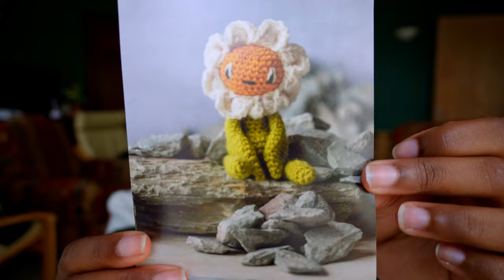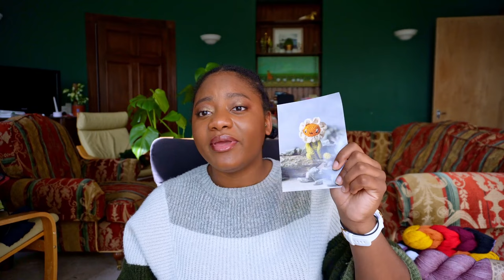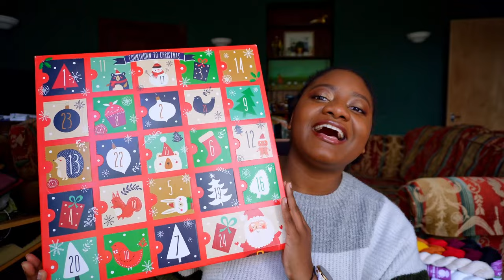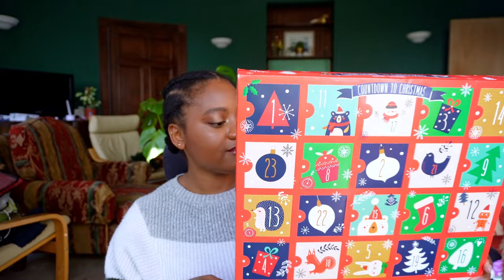The Scottish Yarn Festival // ✨ Ep. 5✨ // TToG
Thanks for holding out for me! It’s definitely been a minute… In this episode I tell you all about my fun experience at the Scottish Yarn Festival! Including yarn and knitting accessories I bought. Plus I share my (current) knitting plans! ✨

(If I missed anything that you think I should have in this list please let me know!)

0:00 What’s In My Cup
05:55 WIPS
12:45 The Scottish Yarn Festival
20:45 Yarn Haul!
29:40 Accessory Haul
44:35 SYF Extras
49:10 What I’m Wearing
50:10 Non-Knit content
55:00 Adieu

If you made it this far into the shownotes, I hope you have an awesome day! Mention the sun ☀️in a comment to remind me of the summer while it gets cold and dark here in Scotland